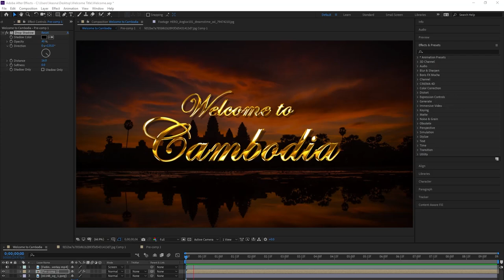Gold title in Adobe After Effect